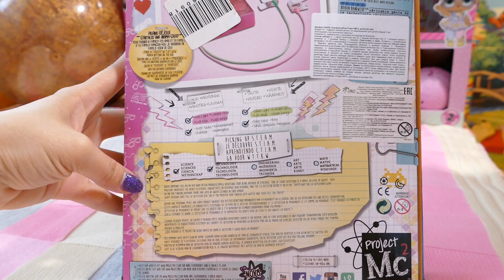♥Детектор лжи! Открываем и проходим проверку/Интересные игрушки